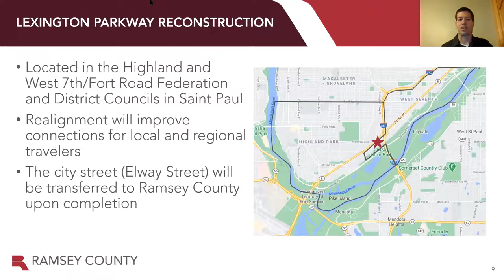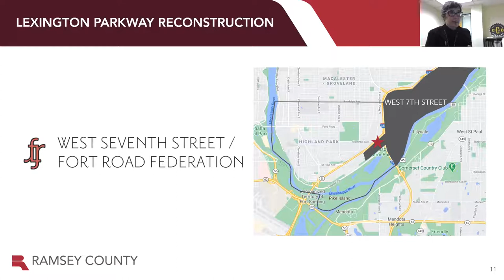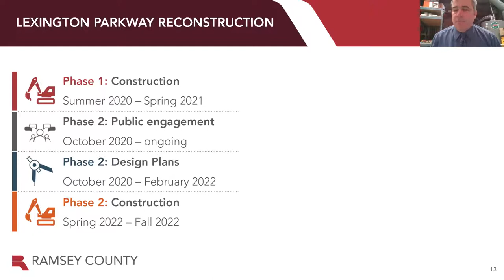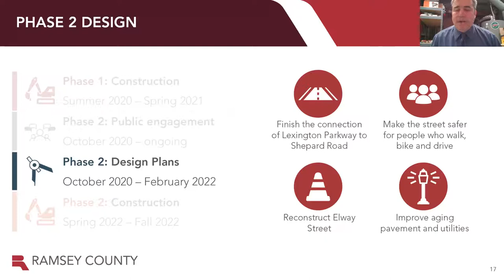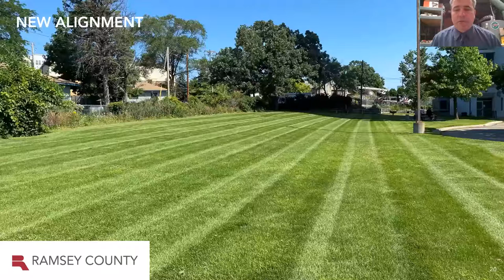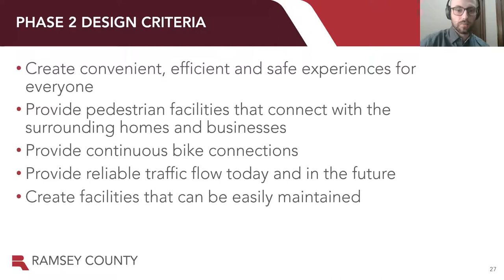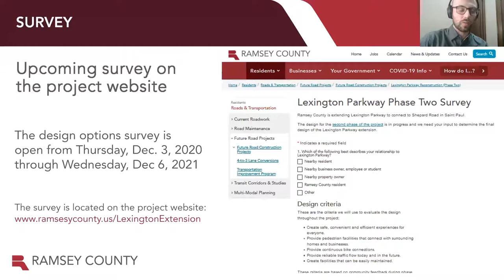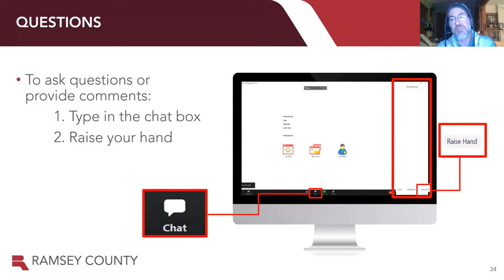Lexington Parkway Reconstruction Open House - Dec. 1, 2020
An online open house was held Dec. 1, 2020, to share information about phase two of the Lexington Parkway reconstruction project that will extend the road from West 7th Street to Shepard Road.

Learn more about the project at ramseycounty.us/LexingtonExtension.